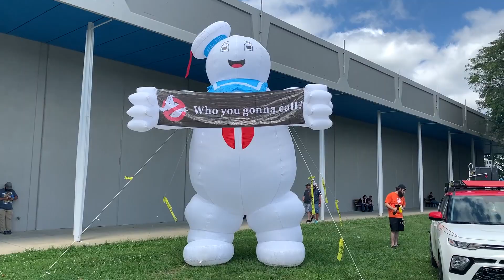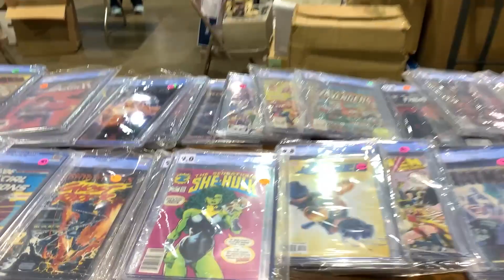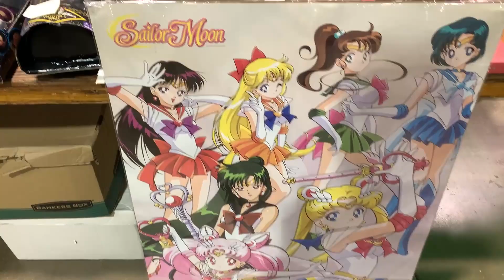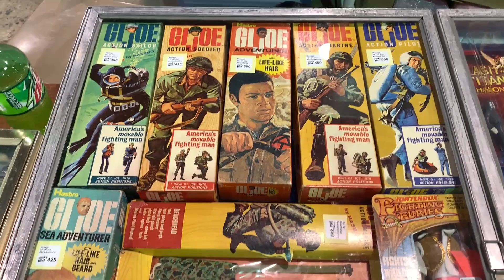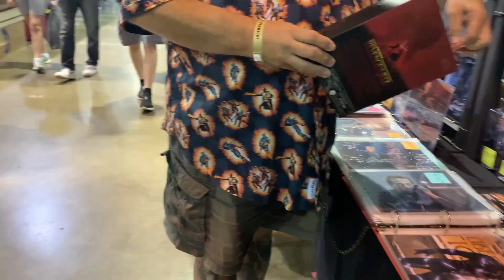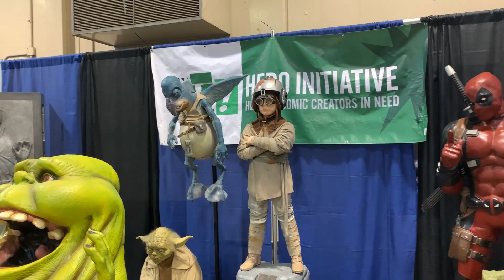A Walk with The Relic Extra: Columbus Toy & Games Show 2023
Yep, it's another Walk Extra. But this one took place at the 2023 Columbus Toys & Games Show that took place at the Ohio Expo and Fairgrounds' Lausche Bldg, in Columbus OH.

This was a massive show, with toys from the past like older Barbies and GI Joe, to modern toys and anime figurines, and everything in between! There were also lots of comics and video games as well as board games.
The show also featured special guest Bruce Boxleitner (Tron, Scarecrow & Mrs King) and others!

There were also Poke'mon card tournaments, arcade games as well as classic console games, free to play! Oh, and the cars and the Stay-Puft Marshmallow Man from Ghostbusters were there (as well as Slimer!).

Believe me, there was plenty to do and see, for young and old! Watch my video and know what to expect when the next shows come to town!